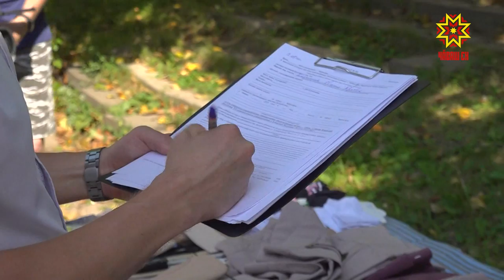В Чебоксарах прошел рейд по несанкционированной торговле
Нестерильная тара, отсутствие справок и результатов экспертиз. Сегодня несанкционированные места уличной торговли проверили сотрудники администрации Московского района столицы.